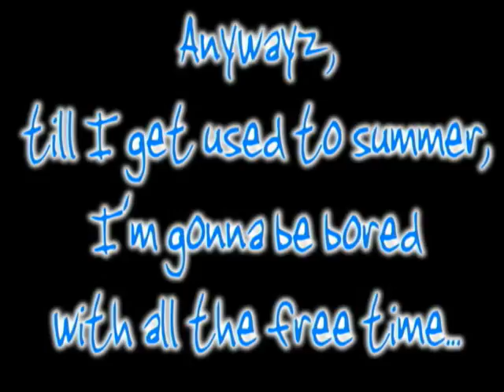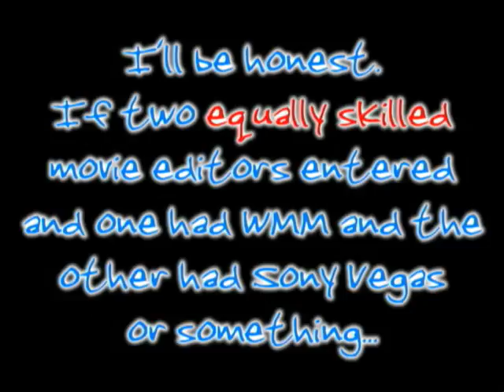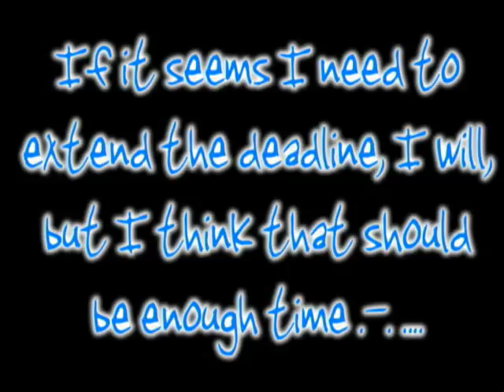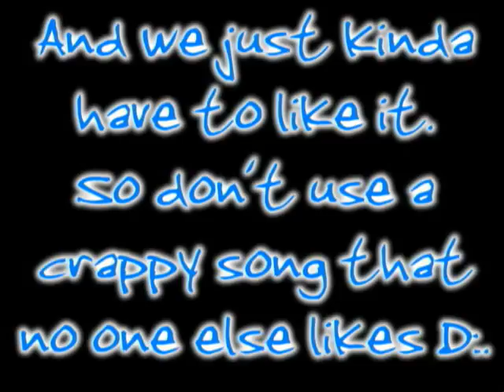~RPC Beta Contest~ -CLOSED- [Results In]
PEOPLEZ D:! RPC = ROLE PLAY CHARACTER! If you don't have one you probably shouldn't enter =_='...

Yep, I'm holding a contest :3. Mainly cuz I'm gonna have a lot of free time in the summer, and I'm not gonna know how to handle it right away. If I do this contest, I'll hopefully be entertained and will be forced to focus on making prizes 8D.

Deadline: June 28th. I HAVE TO HAVE IT BY JUNE 28th. Though I kinda forgot about the time zone difference, so if ur late a few hours you should be ok, but I can't make any definite promises :D. I'd like to have them by the time we start judging, which will probably be late-ish Saturday. Read the vid for info :D. Sorry it's kinda long, I kinda ramble and put unimportant info in sometmes ^^'. Just post ur entry as a video responce :D. One entry per person.

It can be your RPC or a bunch of RPCs, any anime, and credits CANNOT make up part of the one minute. If you want to add credits at the end, plz make them short and added onto the minute ur RPC vid is already supposed to be. And for the "dun use our pics rule", as long as it's obviously not a tribute to them, you'll be fine. Since I wasn't relly clear on the rules and kinda did this on a whim, I'll probably be flexible with the rules. Just careful of the timelimit and no hentai though D:! Use common sense and you'll be fine =D! If I do this again though, I'll do better explaining, promise ^^'! -shot- X_x'...

I might decide to slightly change the third and second place prizes. I'll have to ask meh friends' opinions .-. ...

Song: Tomorrow
Artist: SR-71

Judges: Me
Khcraze16
InvisiblepandaSATOME